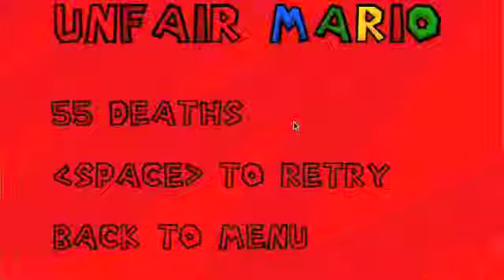Flashplay Episode 5: Unfair Mario